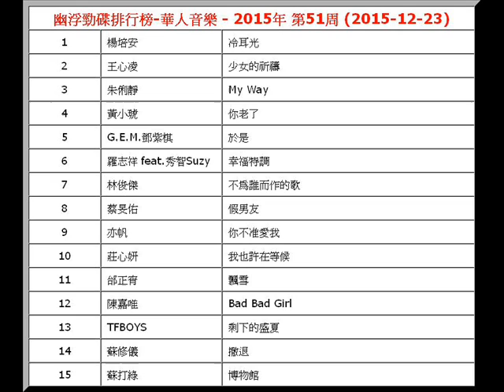2015年-第51周-幽浮勁碟排行榜-華人音樂-楊培安-冷耳光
【文章標題】: 2015年-第51周-幽浮勁碟排行榜-華人音樂-楊培安-冷耳光
【文章作者】: http.cc音樂-音樂排行榜
【內容分類】: 2015年-幽浮勁碟排行榜-華人音樂-第51周

幽浮勁碟排行榜-華人音樂 - 2015年 第51周 (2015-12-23)
1
 楊培安  冷耳光
2
 王心凌  少女的祈禱
3
 朱俐靜  My Way
4
 黃小琥  你老了
5
 G.E.M.鄧紫棋  於是
6
 羅志祥 feat.秀智Suzy  幸福特調
7
 林俊傑  不為誰而作的歌
8
 蔡旻佑  假男友
9
 亦帆  你不准愛我
10
 莊心妍  我也許在等候
11
 邰正宵  飄雪
12
 陳嘉唯  Bad Bad Girl
13
 TFBOYS  剩下的盛夏
14
 蘇修儀  撤退
15
 蘇打綠  博物館